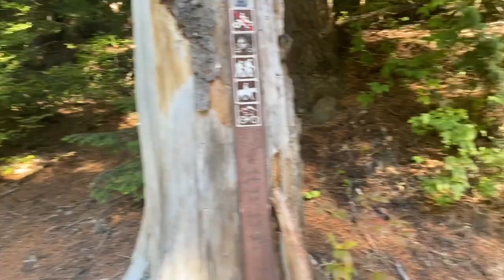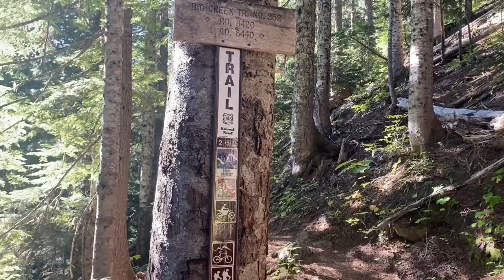Granite & Bertha May Lakes (Gifford Pinchot NF Wa)